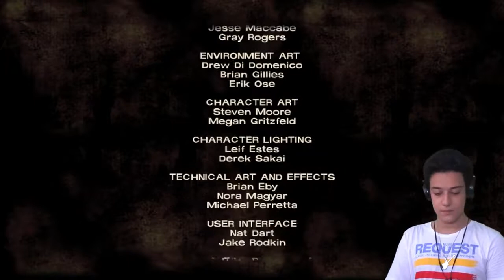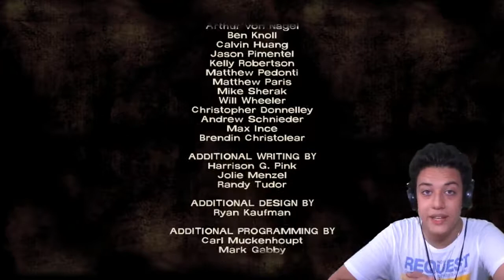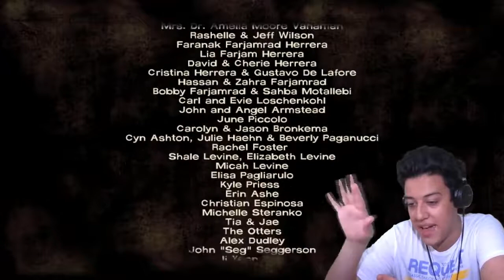The Walking Dead Game - Episode 3, Part 1 - Long Road Ahead (Gameplay Walkthrough)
The Walking Dead Game Gameplay Walkthrough Episode 3 Part 1! Thanks for every Like and Favorite!

"LONG ROAD AHEAD" Telltale The Walking Dead Season 1 Episode 3 (FULL EPISODE) The Walking Dead Video Game is an episodic video game based on Robert Kirkman's The Walking Dead graphic novel.

Game

Buy this game: The Walking Dead S3 Playlist: Expand the description for more ▽ Check out my.